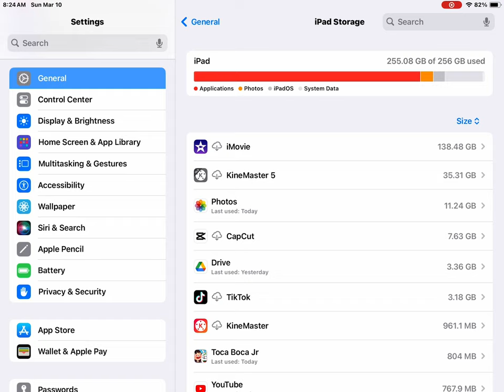March 10, 2024